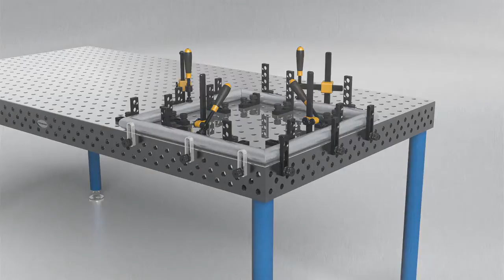Placă perforată din aluminiu pentru mese de sudura Siegmund Aplicație de produs 160200